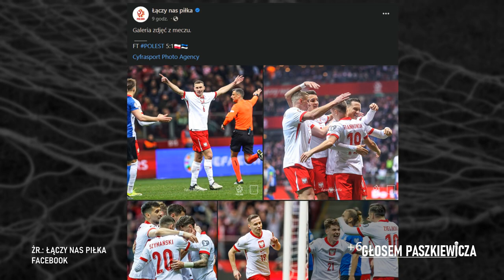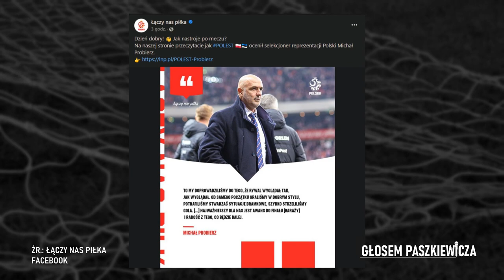Mecz z Estonią dobry, ale nic więcej | Głosem Paszkiewicza #17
0:00 Wprowadzenie
1:40 Jak odbierać wysokie zwycięstwo?
4:20 Plusy reprezentacji oraz Probierza
14:13 Lampki ostrzegawcze przed Cardiff
16:53 Jak widzimy kwestię ewentualnego awansu?
23:00 Podsumowanie